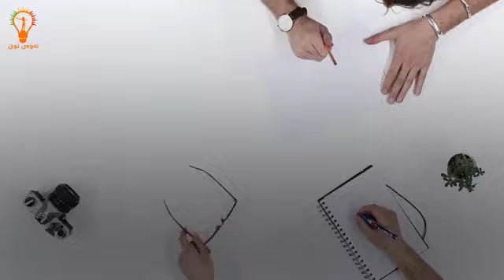بەم ٦ خاڵە سەرکەوتنی گەورە بەدەست بهێنە !!.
nawaynwe 2019
sarkawtn
gashbiny
bawar baxo bwn